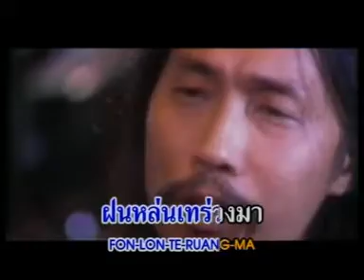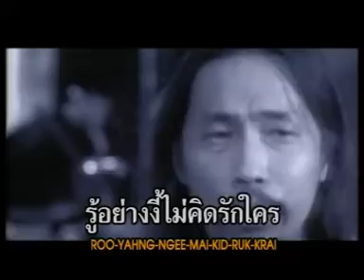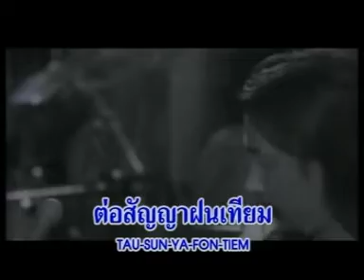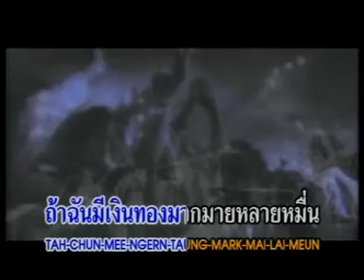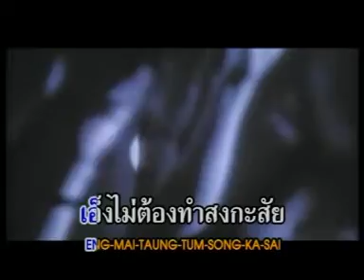VCD KARAOKE รวมฮิต 25 ปี บาวเบญจเพส สัญญาหน้าฝน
@Tha2545 ติดตาม DISC 2 ที่ช่องนี้นะครับ ชมให้สนุกครับ